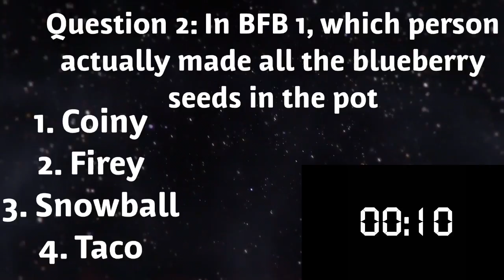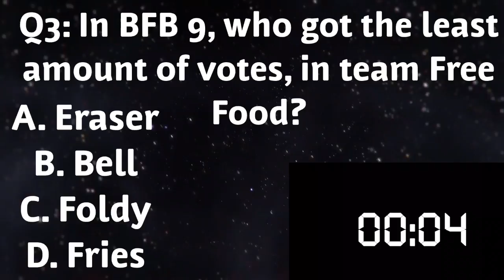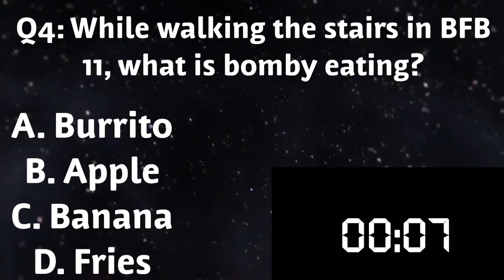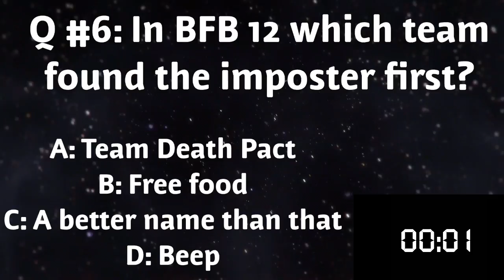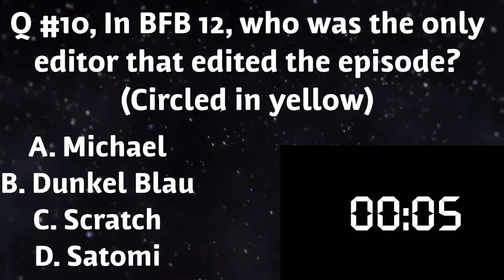BFB Trivia: Another Quiz!